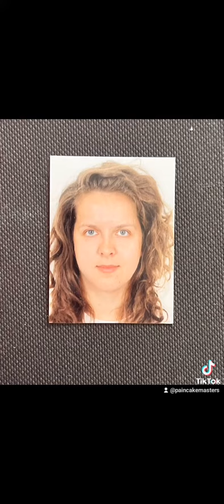POKAZUJĘ ZDJĘCIA Z LEGITYMACJI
czy istnieją zdjęcia z legitymacji/paszportu których się nie wstydzimy?